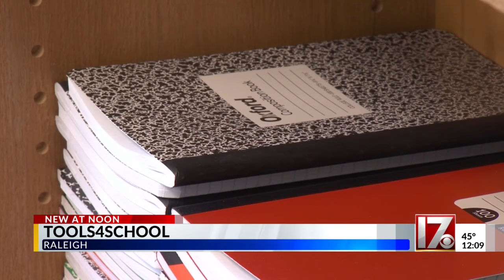Wake County's Tools4Schools opens new location in Raleigh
The resource for Wake County teachers moved from Cary to a new location on Capital Boulevard in Raleigh.